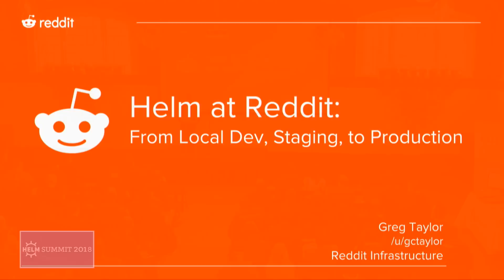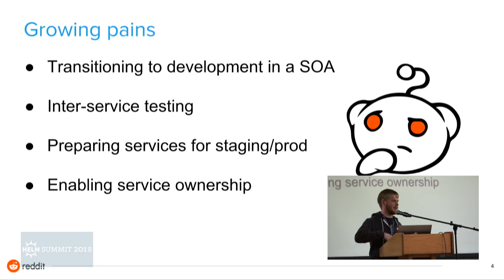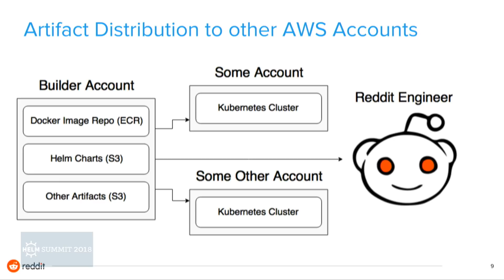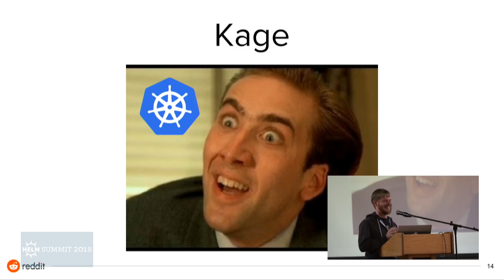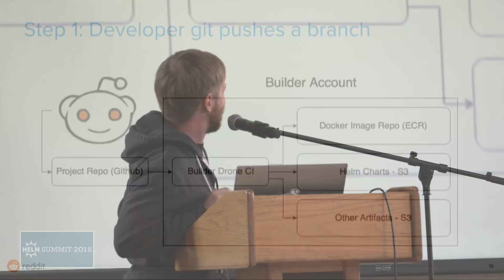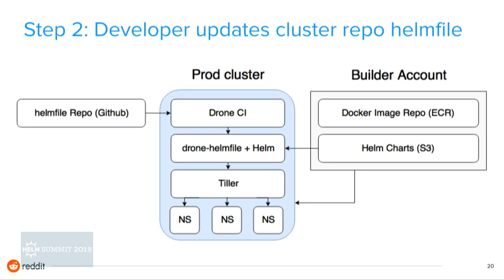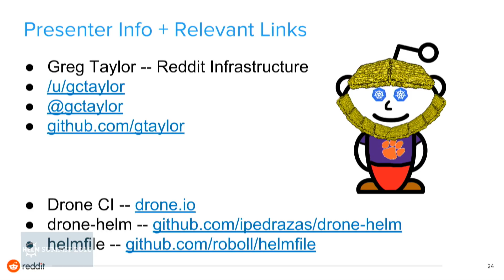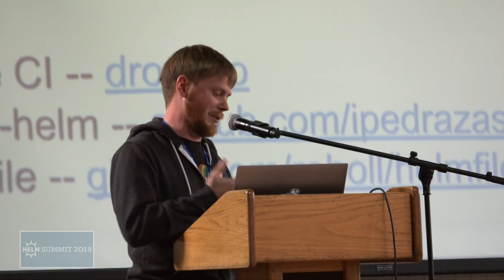Greg Taylor - Helm at Reddit - Helm Summit 2018